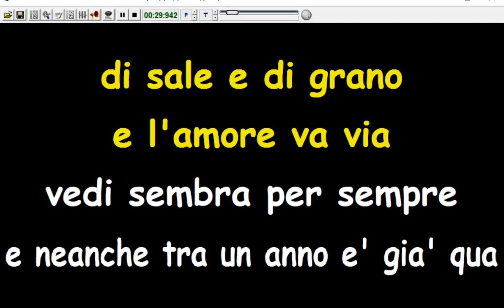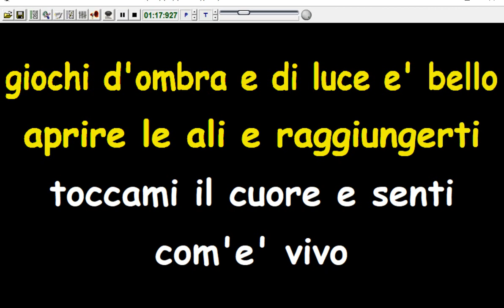Nomadi - Toccami il cuore (Karaoke Devocalizzata)